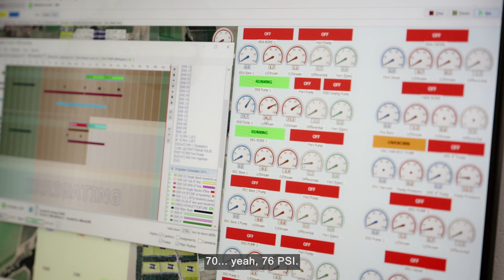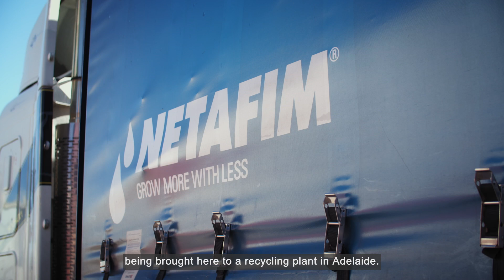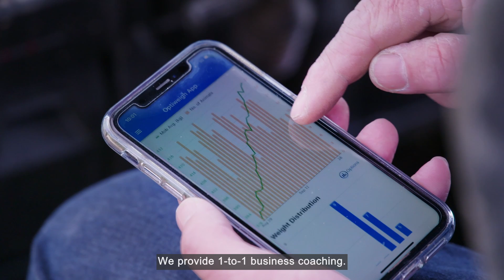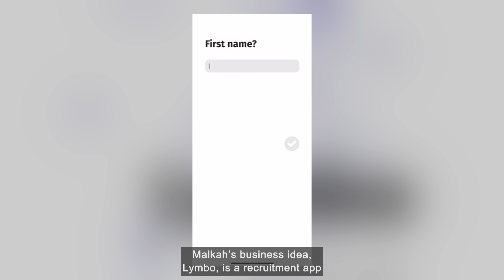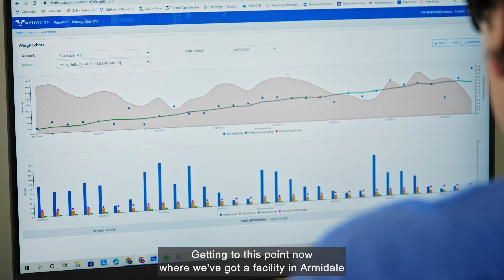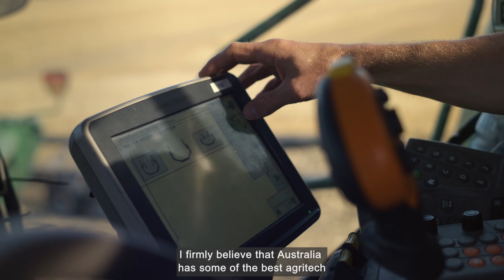Our Digital Future 2022 Episode Three - Agtech (Full Episode)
In our efforts to turn the tide on the world’s problems of environmental degradation, species loss and climate change, there is a powerful and somewhat unexpected ally in AI technology.

Episode 3 of Our Digital Future looks at the exciting and sustainable world of AgTech.